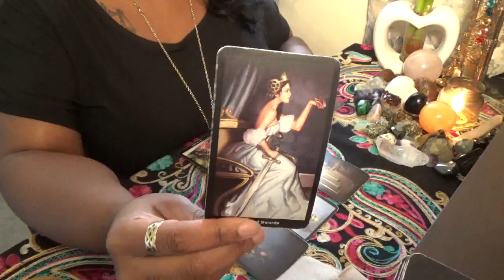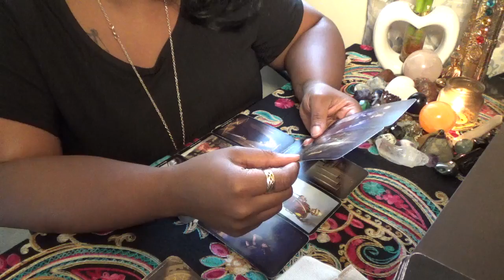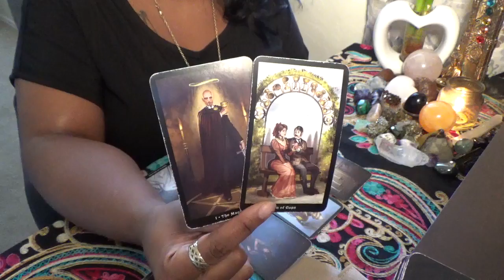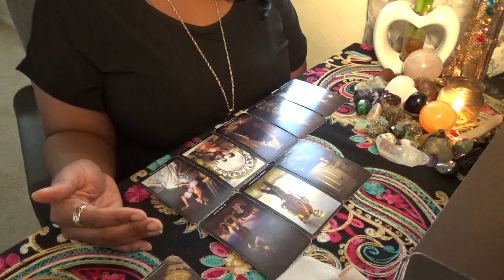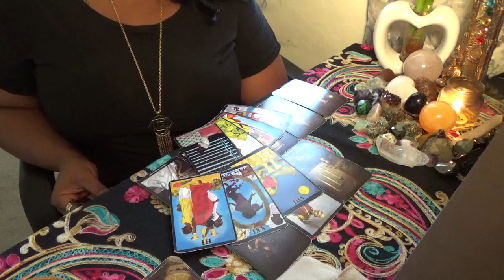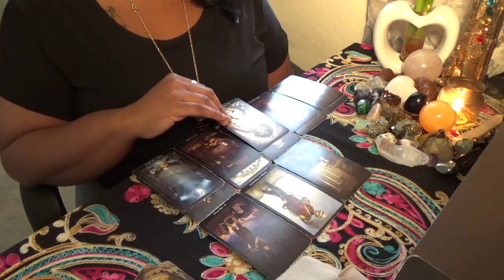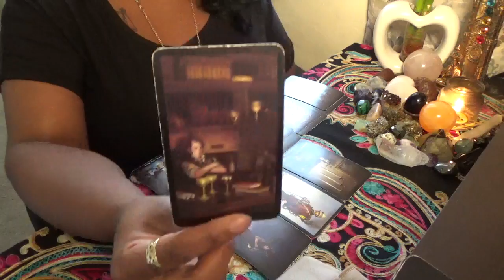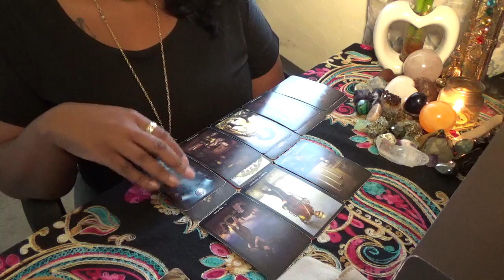Cancer Selling You a Dream July 20 31st 2020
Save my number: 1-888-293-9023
ext. 11119